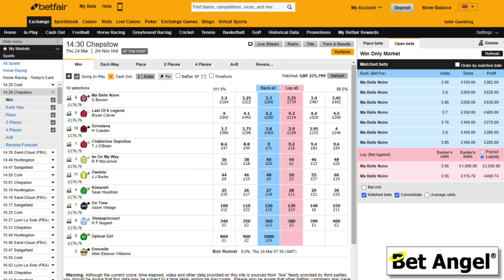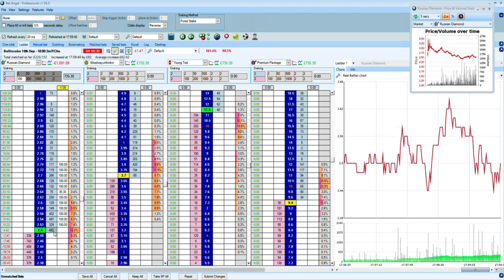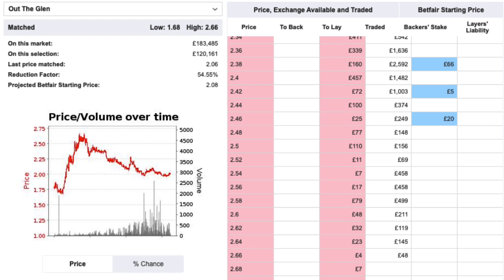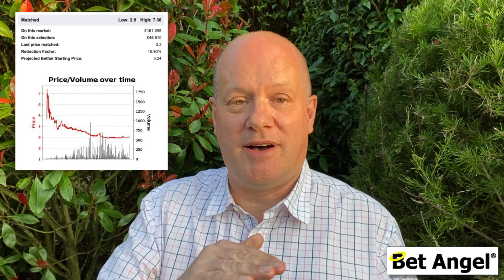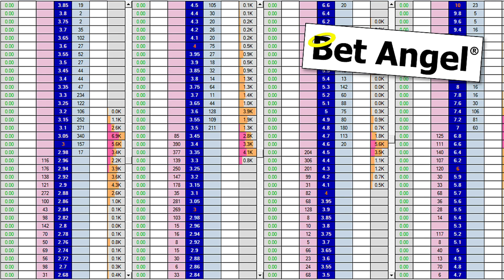How to find a great Betfair trading pattern on pre-race horse racing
Betfair trading can seem complicated at times and there is a lot of contradictory advice about what to look for and how to find a great Betfair trading opportunity.

As you may be aware, my favourite market is pre-off horse racing and there are many ways to trade that market.

But my favourite way to trade is using order flow. Trying to work out what people are doing and why.

I trade each market like this, with a number of additional strategies thrown in on top. This allows me to trade most markets that pop up on my trading screen.

However, there is no obligation to do this. You can just sit and wait for the right market to appear and for the right trading set-up.

When you see it, you can swing into action and get a profitable Betfair trade.

All you need is a repeating pattern, which is what we show in this video.

Always remember, however, not every trade can go your way. But as long as you work hard to stake correctly and find the opportunity and manage your trade.

Over the long term you should be able to move from seeing these as they occur to starting to anticipate them.

Other videos that are worth watching with this one: -